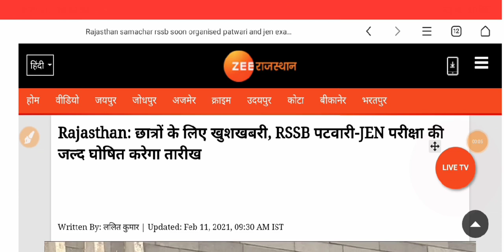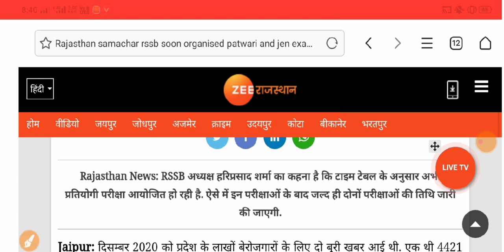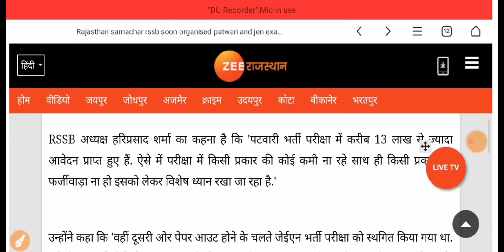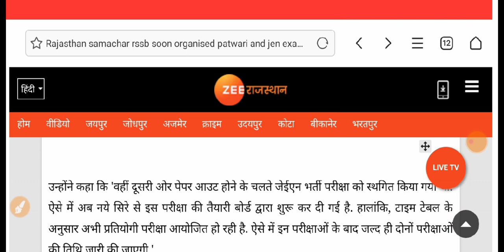Rsmssb patwari exam date / rsmssb JEn Exam Date / Expected Date Patwari April / rsmssb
More Features :
1) Saari important books milengi solved video solutions ke saath
2) Previous year papers, Important PDFs, Question Bank
3) Crash Course, Mock Tests, Quiz
4) India's biggest student's community
& much more

3 Crore se zyada bachho ka bharosa